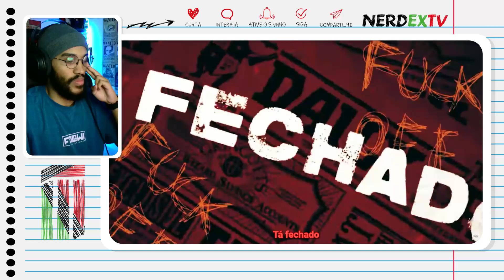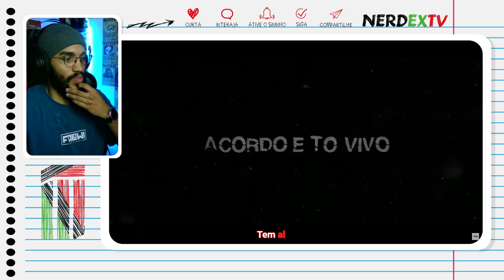Música Billy React | Billy Bruto (The Boys) - VAI SER BRUTALMENTE | Degradê Rapz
Salve familia.

0:00 NerdEx TV
1:00 React
6:00 Comentários